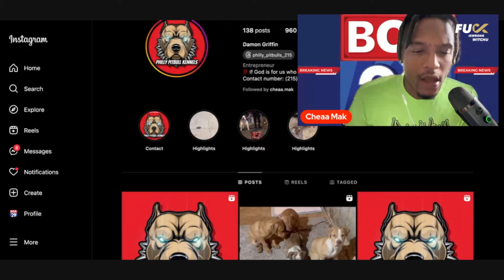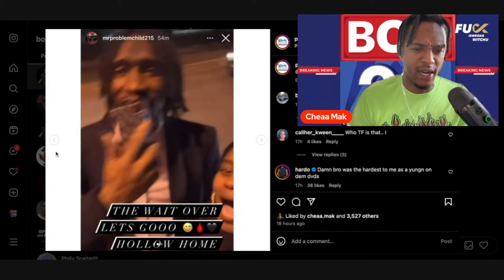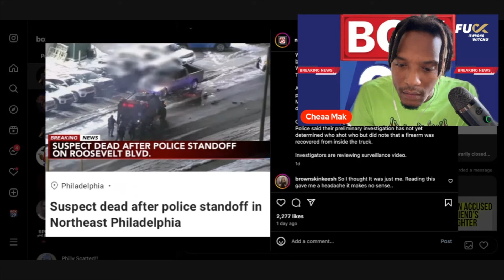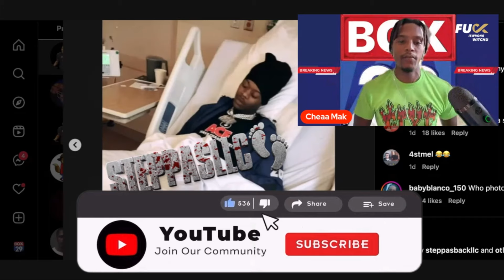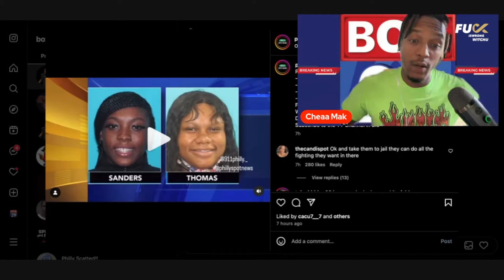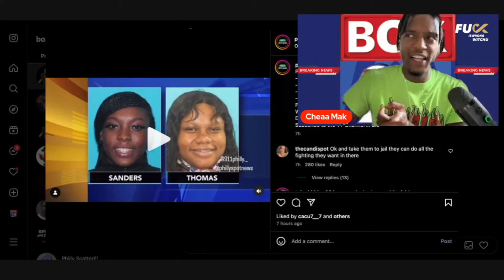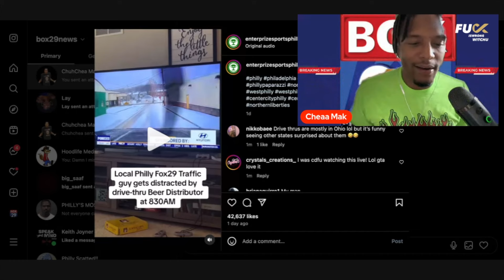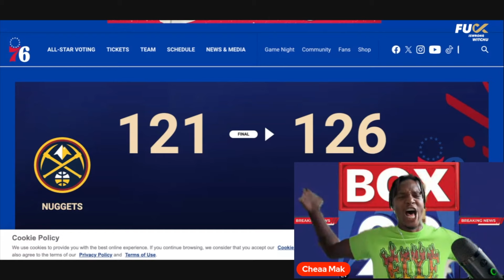Box 29 News:ACF Leem BackDoored !!!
If you don’t like the

Weather Facts

Hollowman Home

Mexican Stand Off

ACF Leem Back Doored

The Ratchets

Drunk Sister Company

BSPN